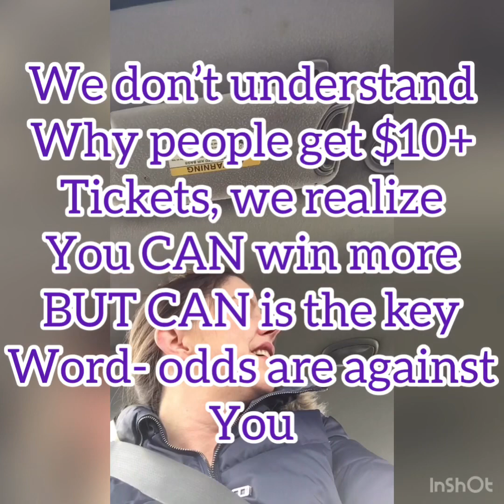Esther & I LoL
This is just to show you how we are when together LoL